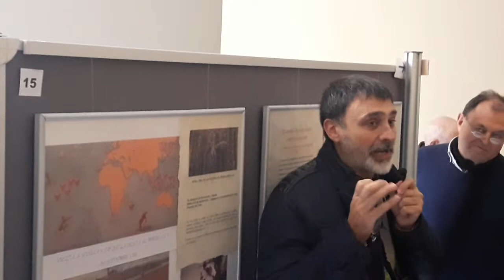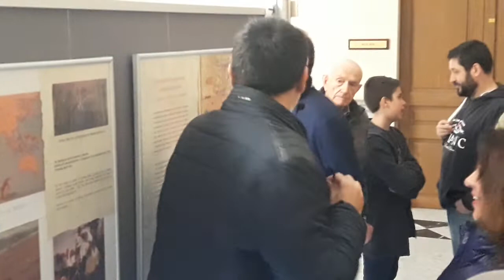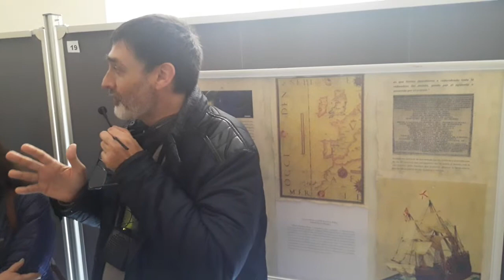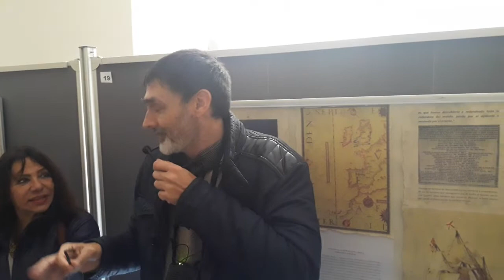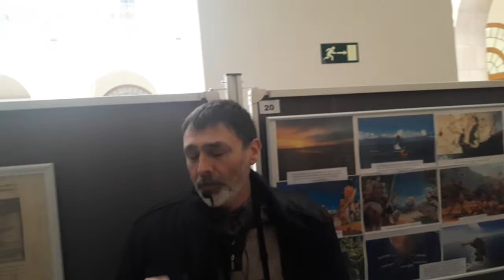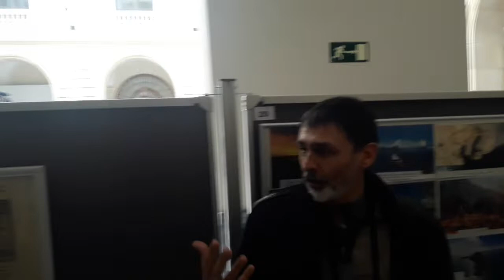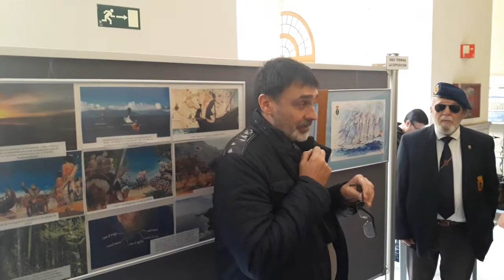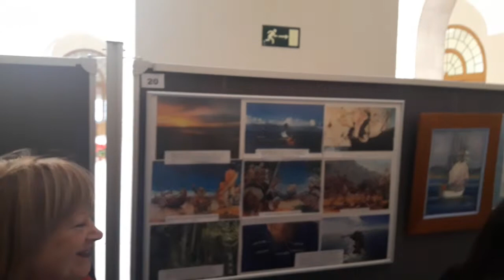2. V Centenario Primera Vuelta al Mundo Magallanes Elcano.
V Centenario Primera Vuelta al Mundo Magallanes Elcano.
Visita a la exposición comentada por el historiador Óscar Uceda.
Actividad organizada por la Hermandad de Veteranos de las Fuerzas Armadas,  Historiadors de Cataluña y SCC